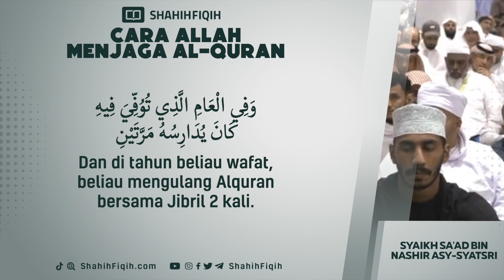Cara Allah Menjaga Alquran - Syaikh Sa'ad bin Nashir Asy-Syatsri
Ibnul Qayyim al-Jauziyyah rahimahullah mengatakan,

فلم ينزل الله سبحانه من السماء شفاء قط أعم ولا أنفع ولا أعظم ولا أنجع في إزالة الدواء من القرآن.

“Tidaklah Allah Subhanahu wa Ta’ala menurunkan obat dari langit yang lebih mencakup, lebih bermanfaat, lebih agung, dan lebih manjur dalam mengangkat suatu penyakit daripada al-Quran.”
(ad-Daa’ wad Dawaa’, hlm. 8)

Utsman bin Affan radhiyallahu anhu berkata,

لَوْ طَهَرَتْ قُلُوْبُنَا، مَا شَبِعَتْ مِنْ كَلَامْ اللّٰهِ

“Sekiranya hati kita ini bersih, tidaklah ia akan jemu membaca Al-Qur’an”
(Ighasat Al-Lahfan min Mashayid Asy-Syayathin: 1/64)